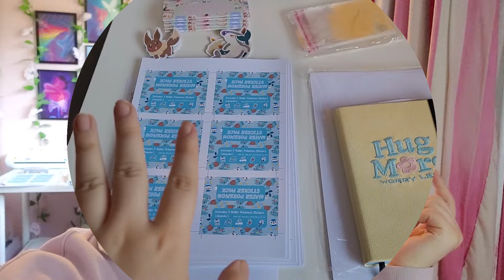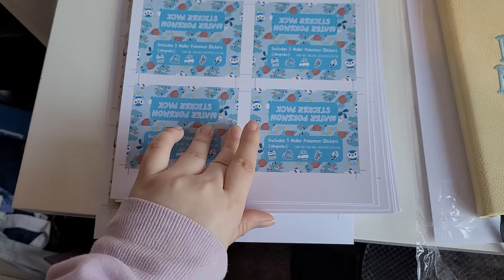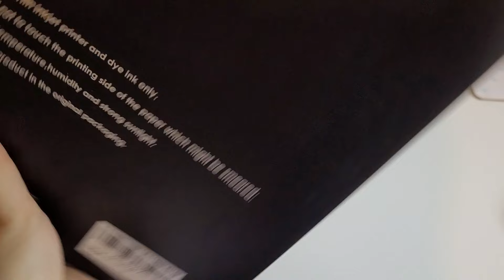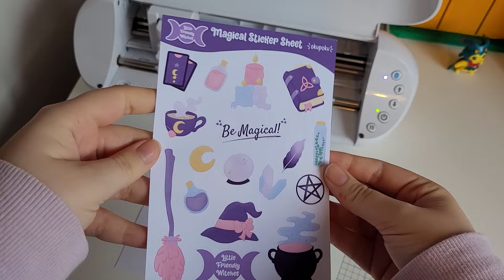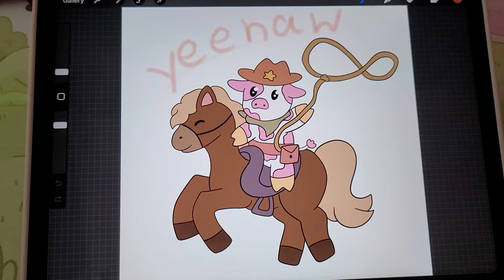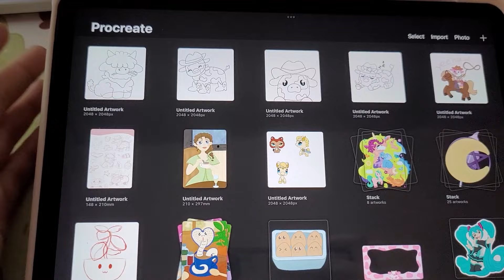Small Business Diaries ✨ Making stickers at home and artist alley prep!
This week I am busy making stock for a convention, so this includes lots of making stickers and sticker sheets at home using my Silhouette cutter. I also do some illustration work and pack orders in this video too!

If you want to check out my calendar they are now available